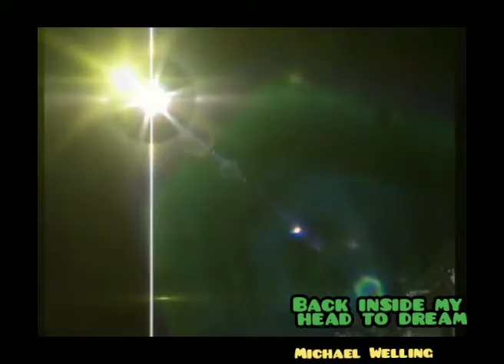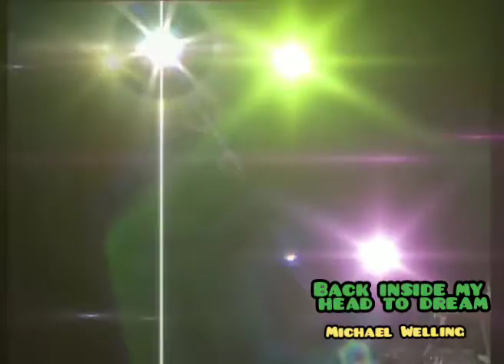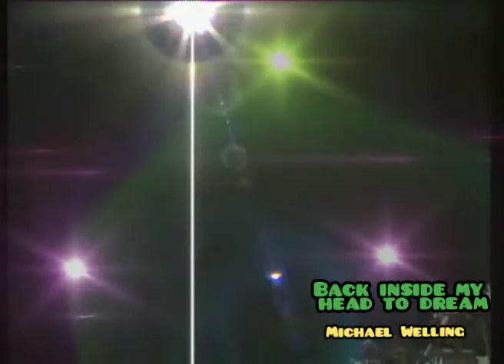Back inside my head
all lyrics and music protected by copyright